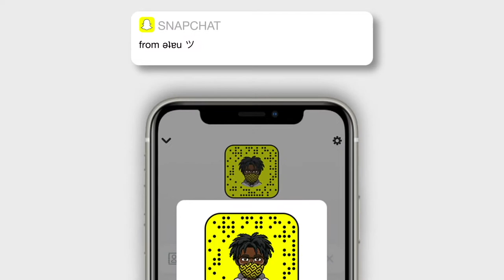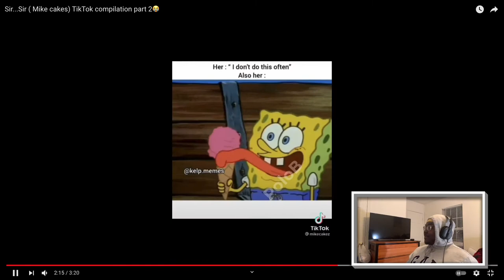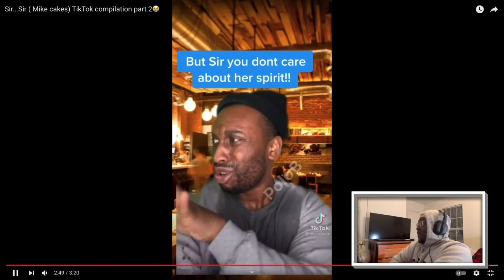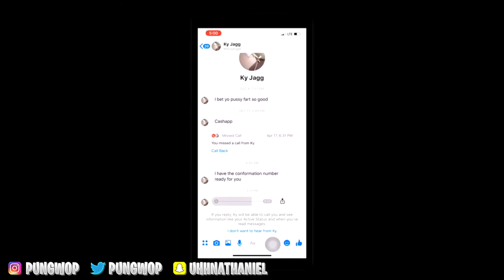THIS MAN IS DANGEROUSLY HORNY! | Sir Sir Tiktok Reaction